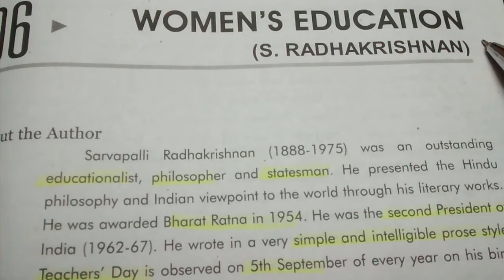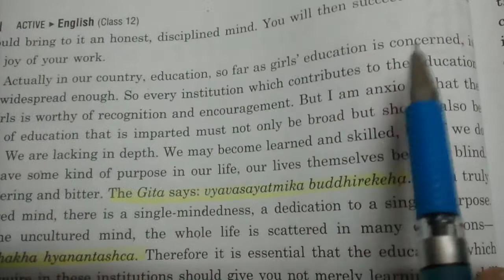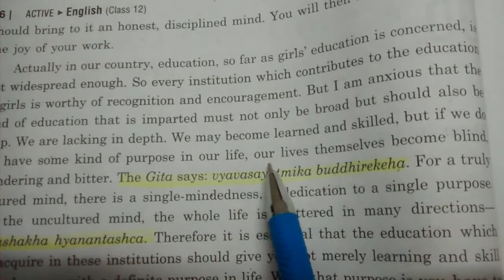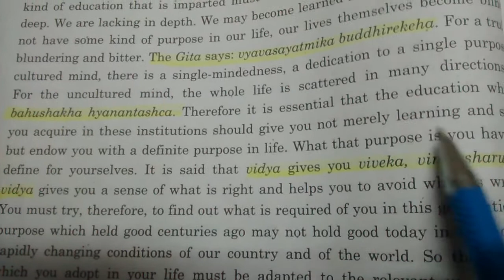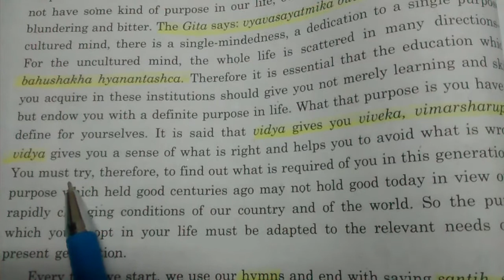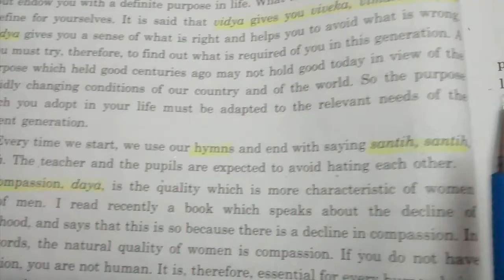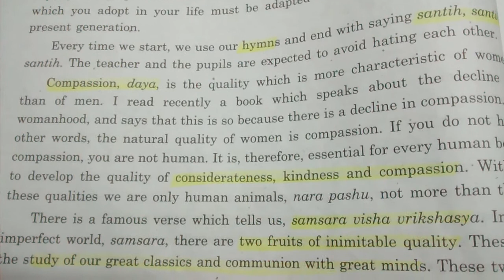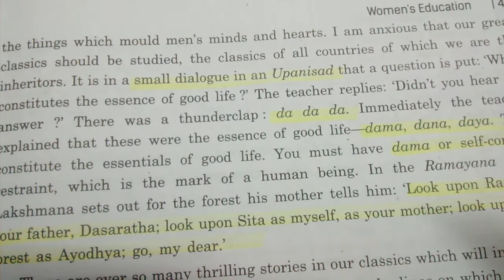Part - 1 Women's Education by S. Radhakrishnan, for Classe - 12th UP board ( Explanation in Hindi )